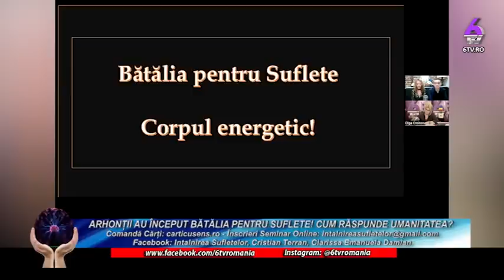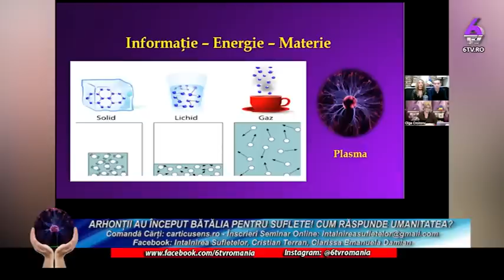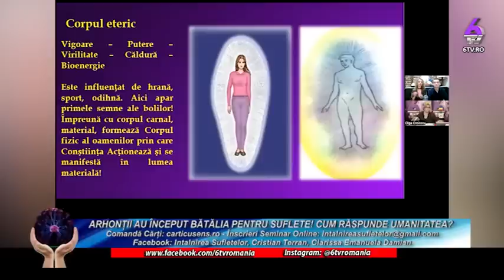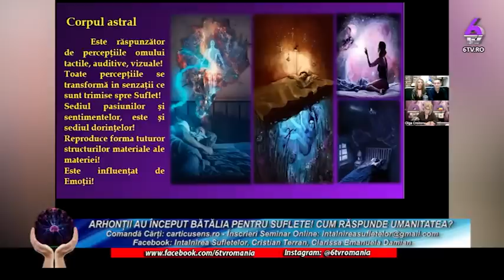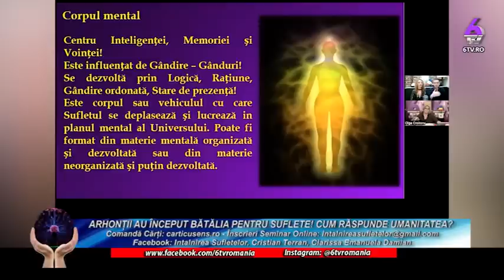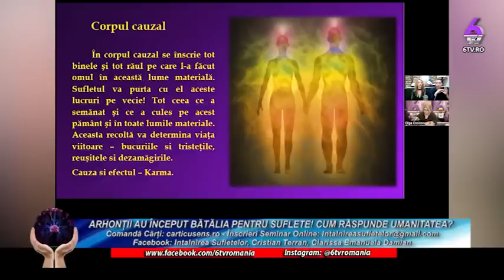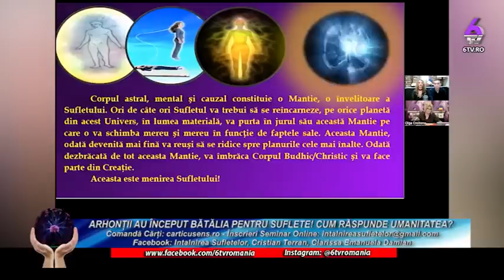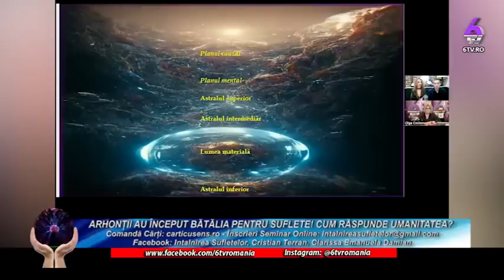ARHONȚII AU ÎNCEPUT BĂTĂLIA PENTRU SUFLETE! CUM RĂSPUNDE UMANITATEA? - PUTERILE SECRETE